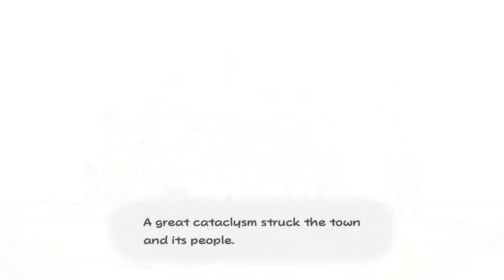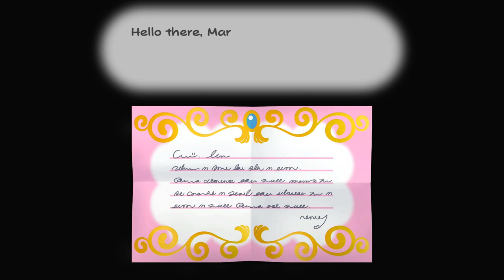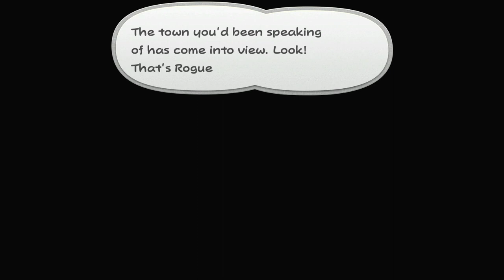How Ya Doin'? - Paper Mario: The Thousand-Year Door (Part 1)